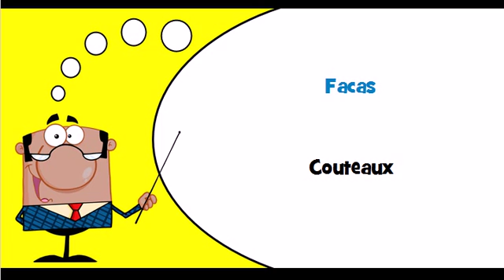Vocabulaire portugais Thème = Cutelaria